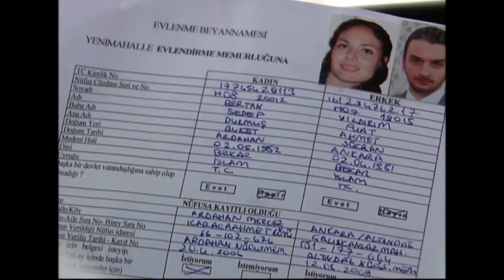Deniz Yıldızı 213. Bölüm - 1. Sezon